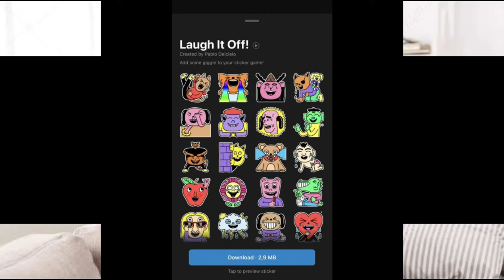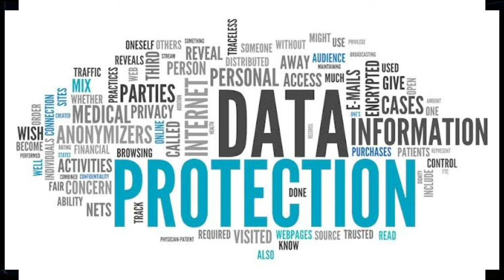No BAN on Facebook, Twitter, Instagram & Whatsapp Etc.? WHY?🔥🔥🔥| Everything Explained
Namaskaar Dosto, is video mein maine aapse baat ki hai latest Digital Code Of Ethics ke baare mein aur aise mein abhi inhi guidelines ke implementation ke baare mein jaha pe Facebook, Twitter aur Instagram India mein block kiye jaa sakte hai, lekin abhi deadline khatam hone ke baad bhi yeh ban nahi hue hai, maine aapse inhi apps aur in naye rules ke baare mein baat ki hai. Mujhe umeed hai ki aapko yeh video pasand aayegi.